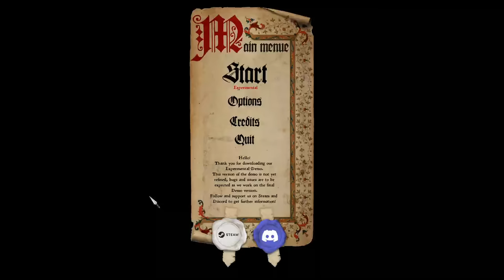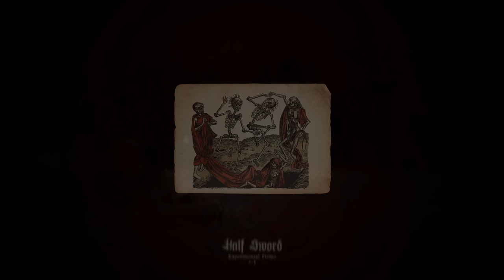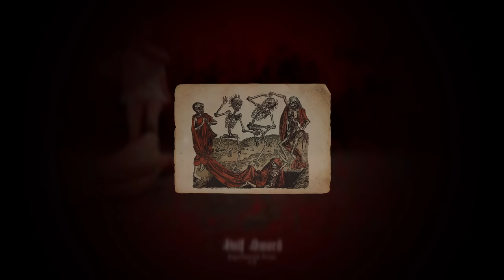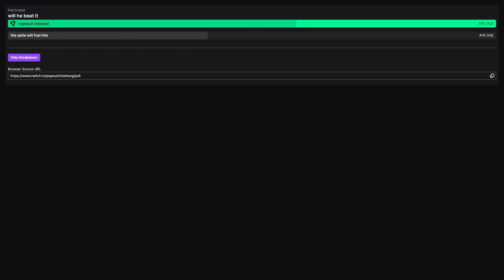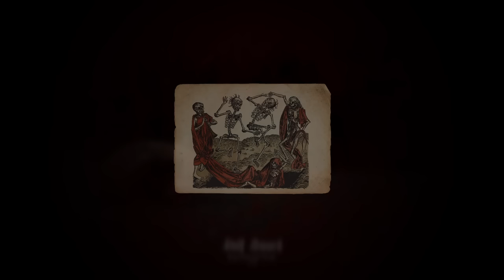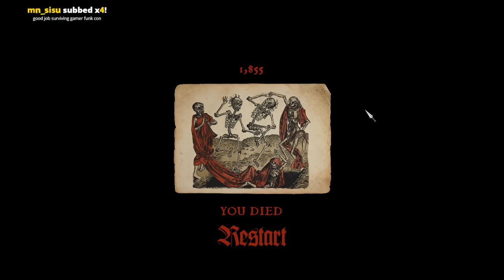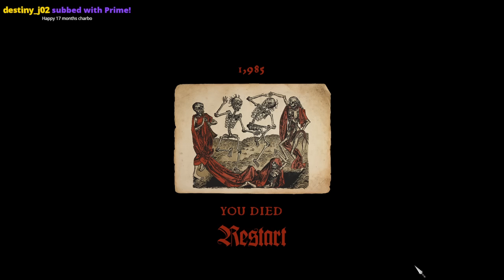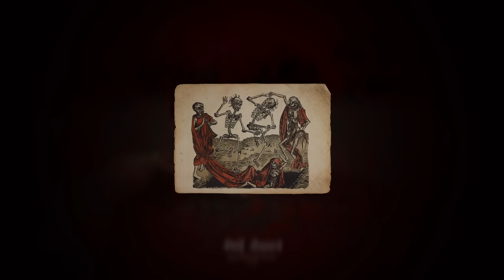Charborg Streams - Half Sword: I am back from TwitchCon. Time to game